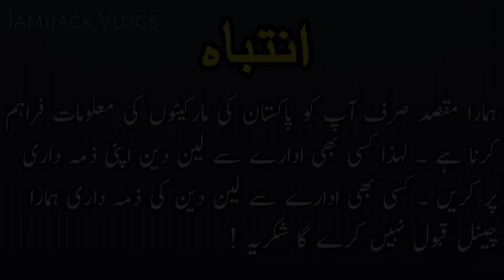Fx Car 2 Lakh Ki? Sunday car bazar karachi 2023|Custom paid cars for sale Karachi| Car Market